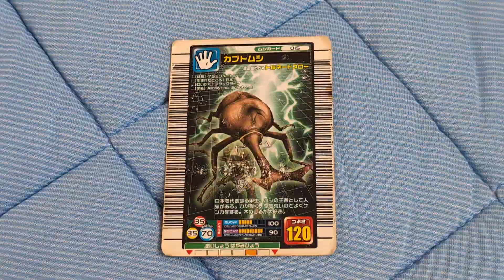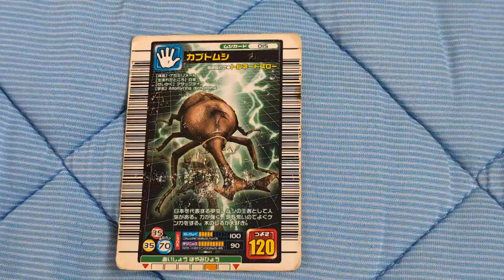オカくんの俺物紹介動画1 ムシキング